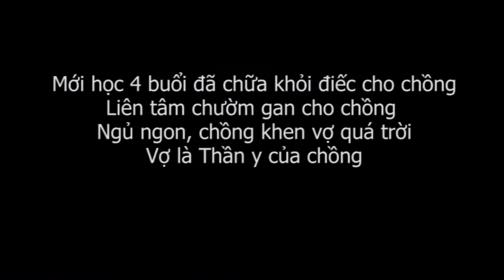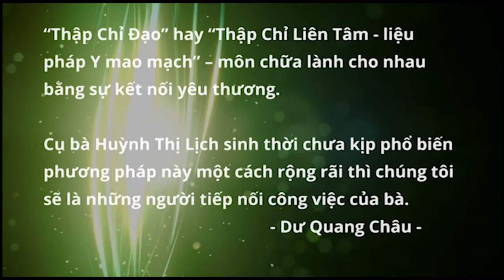Chữa khỏi điếc, được chồng khen bấm huyệt Thập Chỉ Đạo hiệu quả tuyệt vời